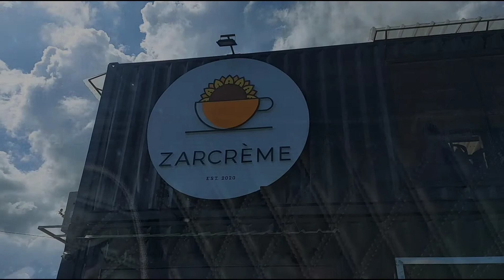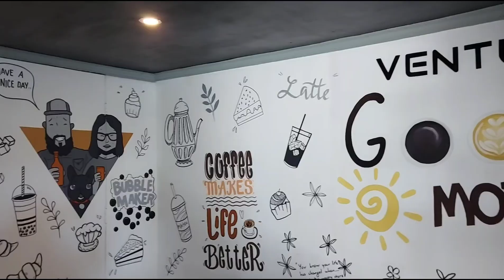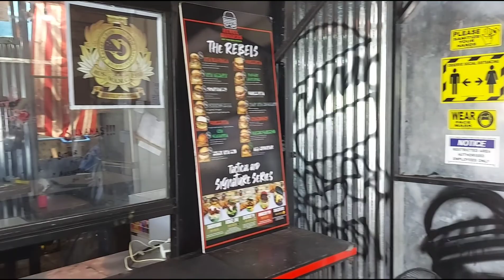Taste & Wander Encounters Ep. 1| New Eats Around Iloilo City| Kaina B. 카이나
Hello Everyone~ I'm back~

I'm back to start of with a new series exclusively here on my youtube channel. This series will be called Taste & Wander with Kaina B. 카이나. I'm going to embark on a journey where as I show new and popular places of food and travel spots here in my hometown, the city of Love, Iloilo.

🔹 People & Places 🔹

Hello Everyone. I'm back with a new video. This time is about the Furr Cuties. There's a new member. I adopted him/her after a week of my birthday. I'll be introducing him/her on the pet tag pt. 2 soon. Watch and enjoy~ 😻🐶💓

🔷️ Equipment and Editing 🔷️

📱📷Camera used: Samsung A71 (My Phone)
📹Video App for Editing (Android )
Samsung Movie Maker